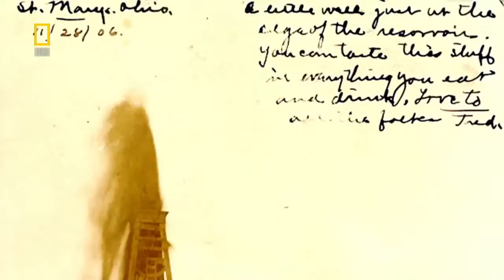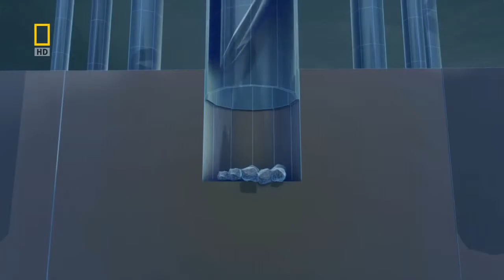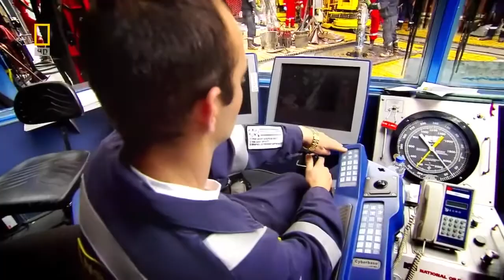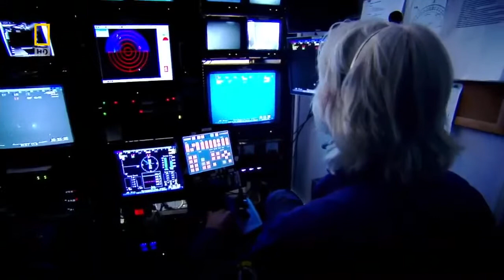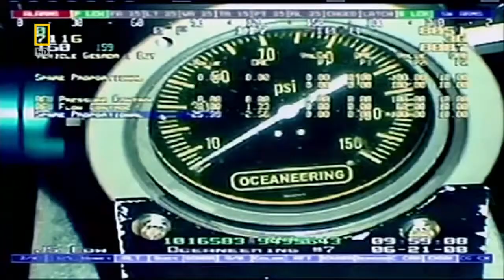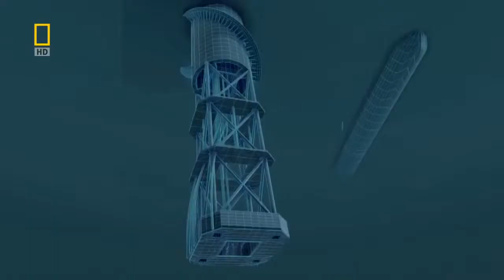Technocrat Automation Review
Absolute Review Of Technocrat Automation